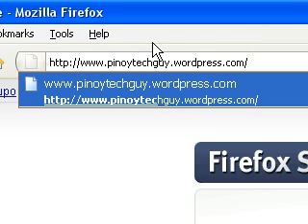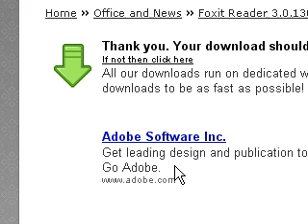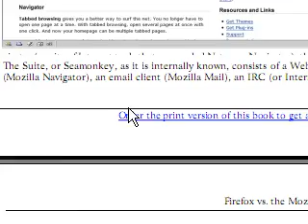Foxit Reader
Foxit Reader is a free PDF document viewer and printer, with incredible small size (only a few M download size), breezing-fast launch speed and rich feature set. Foxit Reader supports Windows Me/2000/XP/2003/Vista. Its core function is compatible with PDF Standard 1.7.